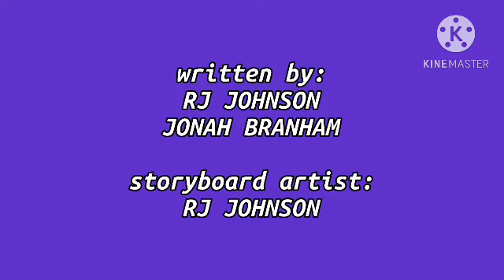S1 EP5 - Big Brain Andrew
Noah J. Prac hires supervillain mastermind Andrew “ Big-Brain “ Bell to help with World Domination and to stop the wrathful superheros, Super Jonah & Maximum J.